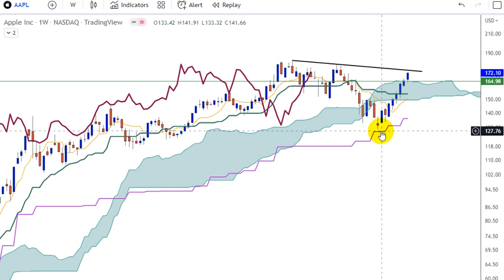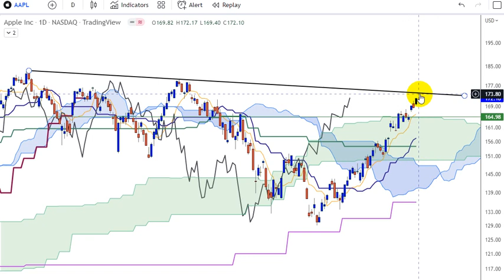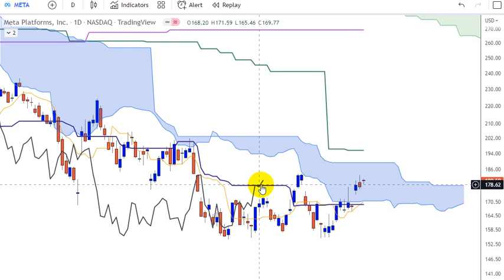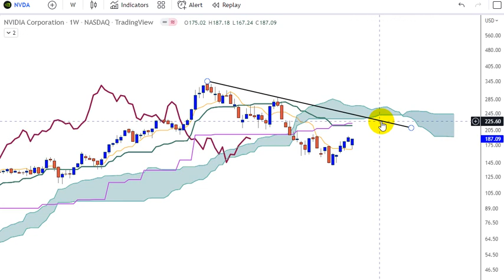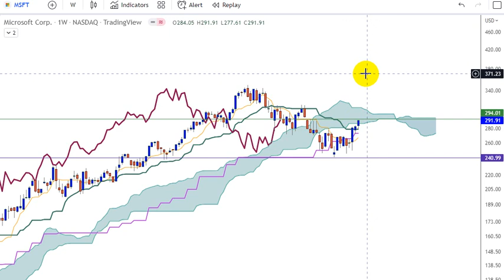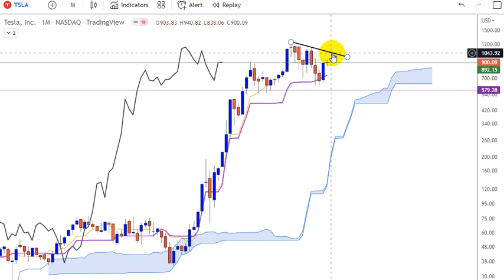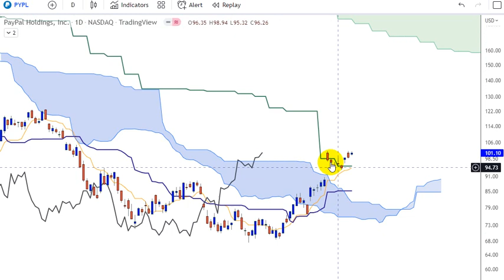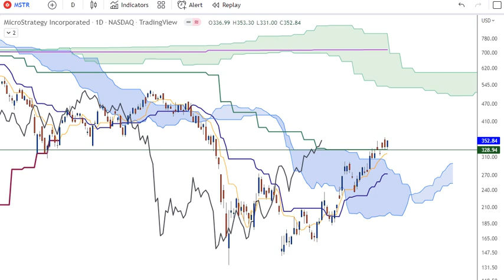Analyses techniques avec Ichimoku sur 14 ACTIONS US au 1408 2022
Actions passées en revue : AAPL, AMZN, FB, GOOGL, NVDA, AMD, INTELC, MSFT, NFLX, TSLA, TWTR, COIN, PYPL et MSTR.